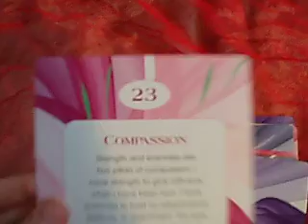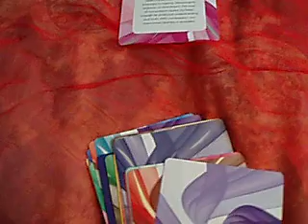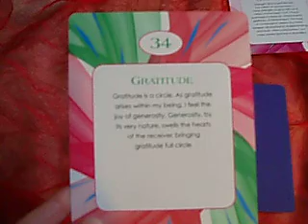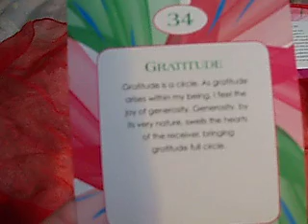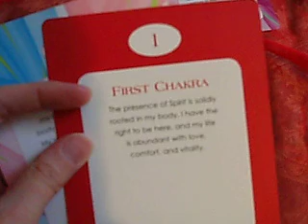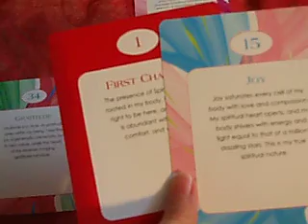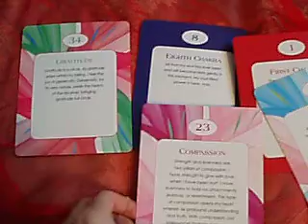Intuitive reading for March 23, 2014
Powerful day!  About Compassion.

Being grateful for your life and knowing that the "Here and Now" is the most important thing. If someone hurt you before and you see them today, let your joy in the present heal the wounds and see your interconnectedness revealed.  As you ground your life in JOY you will be clear.  That is your power!  That is your nature!